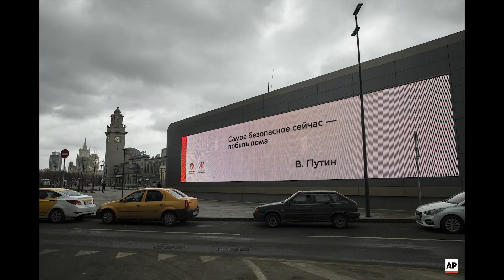ФОТОГРАФИЯ и ВООБЩЕ. На карантине.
Про коронавирус и новую фотографию.
Сегодня - разговариваем удалённо, соблюдая дистанцию.

фотографии - Павел Головкин/AP
фото обложки - Александр Земляниченко/AP